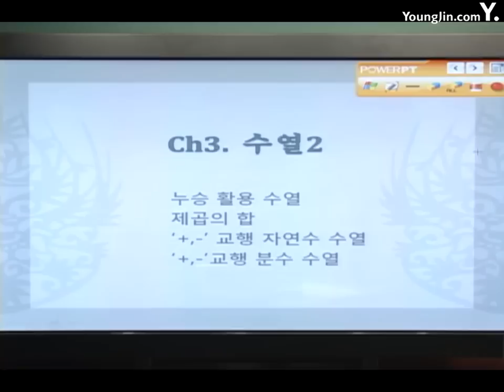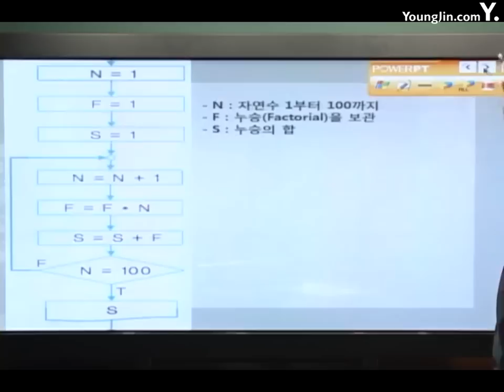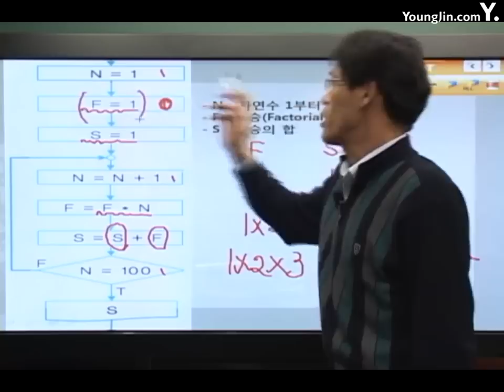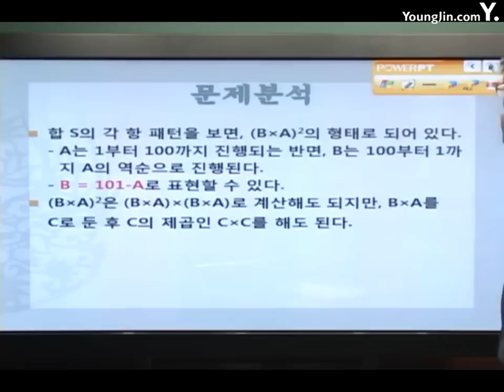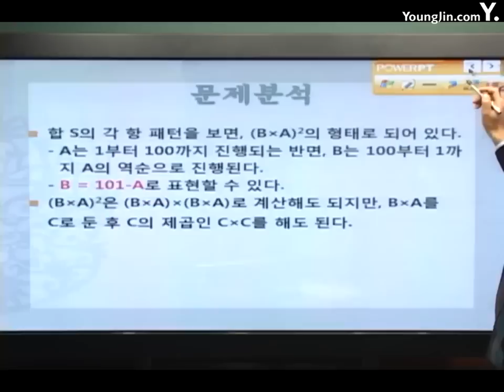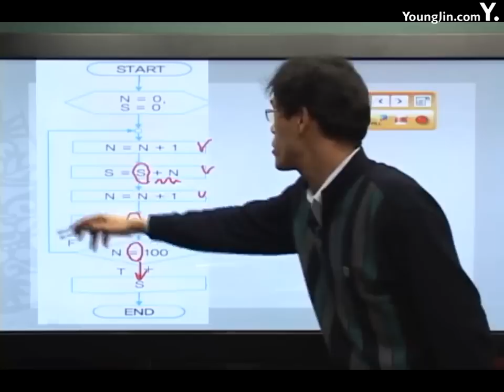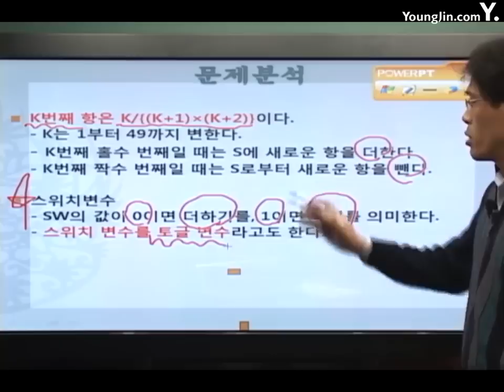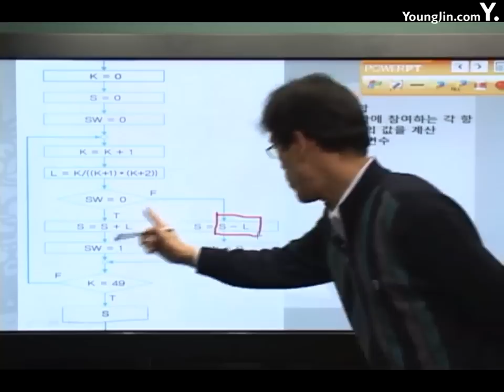[알고리즘]기본알고리즘 수열2